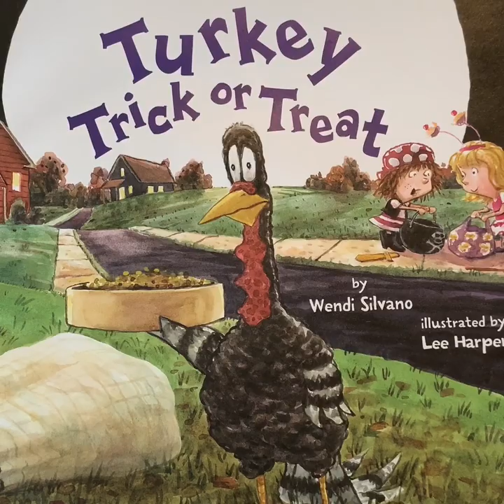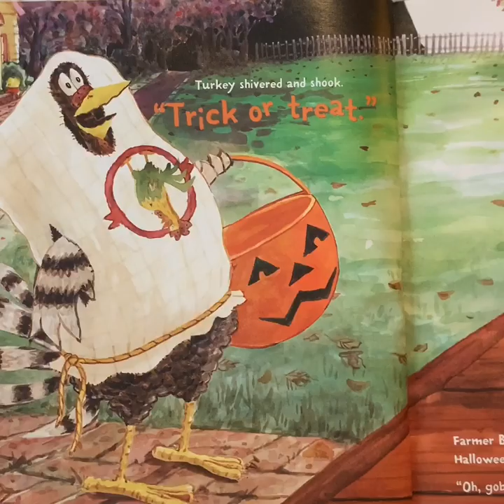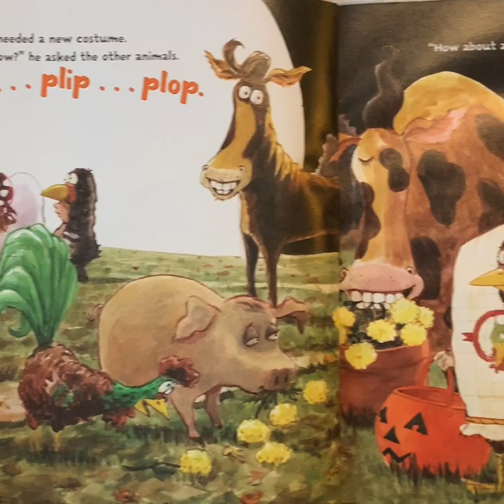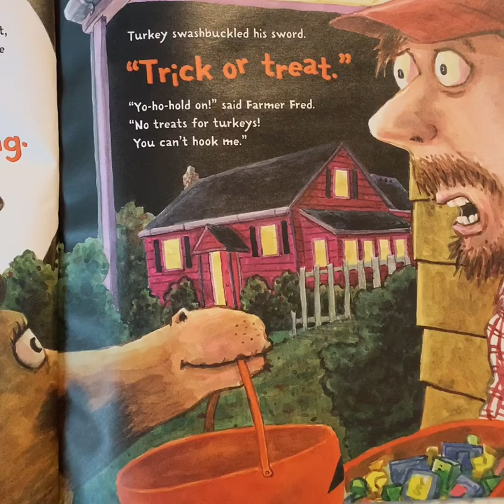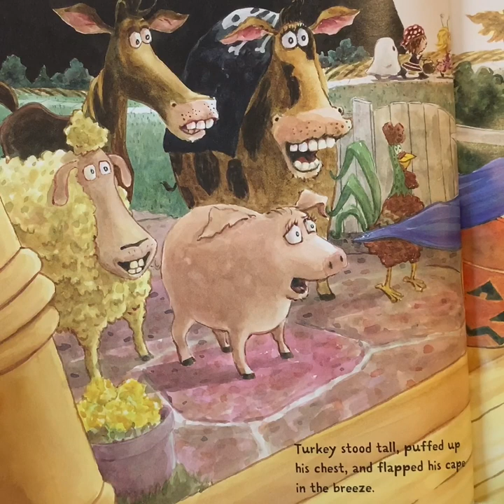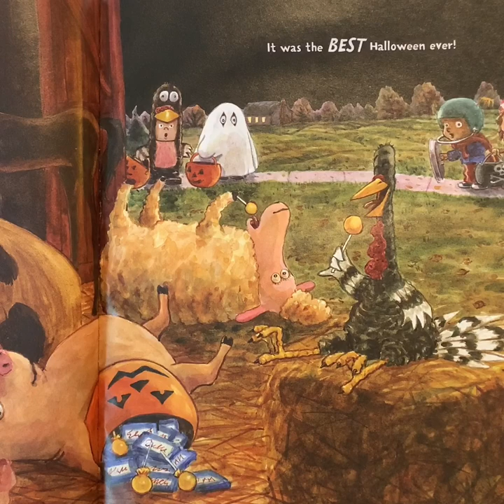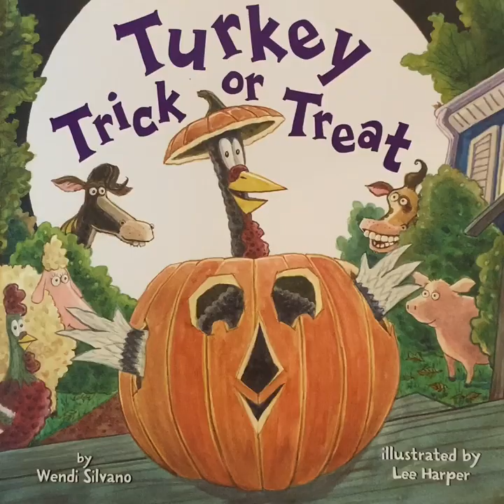Turkey Trick or Treat (A Halloween Read Aloud) Written By: Wendi Silvano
Written By: Wendi Silvano
Illustrated By: Lee Harper
A Halloween Read Aloud for kids. Trick or Treat! Happy Halloween!!